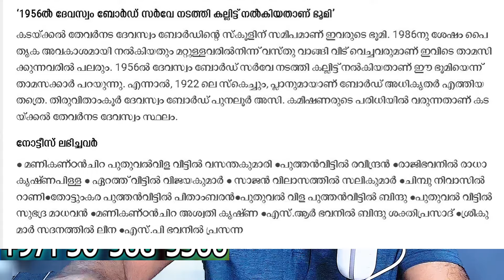ദേവസ്വം ഭൂമി ഒഴിയാൻ നോട്ടീസ് ! സമര പന്തൽ ഇല്ല കൂട്ട അലർച്ചയില്ല നിരാഹാര സമരം ഇല്ല !